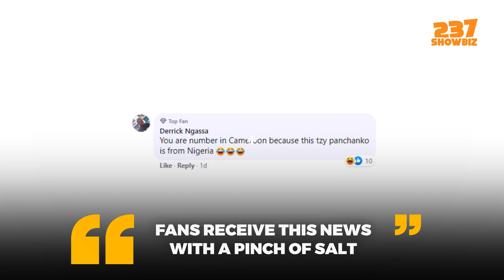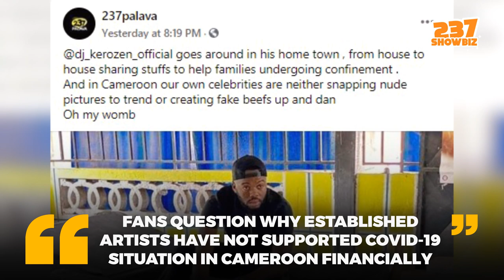237Showbiz Weekly Report Summary : 30th March - 5th of April 2020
237Showbiz Weekly Report Summary : 23rd - 29th of March 2020

Background sound  : Prod by Dijaykarl

Cameroonian streaming platform WeYamo is just a door away.